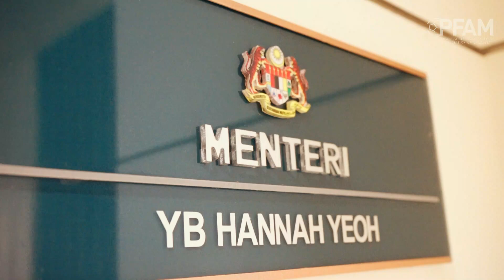KUNJUNGAN HORMAT PFA MALAYSIA KE KEMENTERIAN BELIA & SUKAN MALAYSIA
Pada 9 Mei 2023, Persatuan Pemain Bola Sepak Profesional Malaysia (PFAM) telah berbesar hati bertemu dengan YB Hannah Yeoh, Menteri Belia & Sukan Malaysia, di Menara KBS di Putrajaya. Delegasi itu termasuk Presiden PFAM Safee Sali, Timbalan Presiden Razman Roslan, dan Ketua Pegawai Eksekutif Izham Ismail.

Sebagai wakil pemain bola sepak profesional Malaysia, tujuan PFAM dalam kunjungan hormat ini adalah untuk menjalin hubungan bersama Kementerian Belia & Sukan dan membincangkan hak dan persekitaran pekerjaan pemain bola sepak profesional di Malaysia.

Semasa pertemuan ini, PFAM telah membincangkan komitmen bersama terhadap pembangunan sukan di Malaysia dan mempromosikan bola sepak sebagai satu cara untuk menyatukan orang ramai dan memupuk pembangunan sosial. Selain itu juga, PFAM juga bertukar pandangan tentang dasar dan peraturan yang boleh menjejaskan pekerjaan dan kebajikan pemain bola sepak profesional.

Pihak PFAM berterima kasih atas kesudian YB Hannah Yeoh mendengar kebimbangan dan pandangan kami mengenai keutamaan Kementerian dan rancangan masa depan untuk pembangunan sukan di Malaysia. PFAM juga mengharapkan hubungan yang berterusan dengan Kementerian Belia & Sukan Malaysia dapat meneroka lagi bidang kepentingan dan kerjasama bersama.

Di PFAM, kami berdedikasi untuk memajukan kepentingan pemain bola sepak profesional dan mempromosikan pembangunan bola sepak di Malaysia. Kami percaya bahawa melalui kerjasama dan perkongsian dengan Kementerian Belia & Sukan, kami boleh bekerjasama untuk meningkatkan hak dan persekitaran pekerjaan pemain bola sepak profesional dan untuk mengukuhkan ikatan antara organisasi kami dan pemain bola sepak yang kami wakili.

Kami juga ingin mengucapkam terima kasih kepada YB Hannah Yeoh atas layanan mesra beliau dan atas peluang untuk bertemu dengan beliau. Kami mengharapkan kerjasama dan inisiatif masa hadapan.